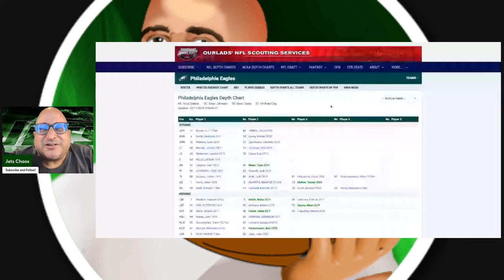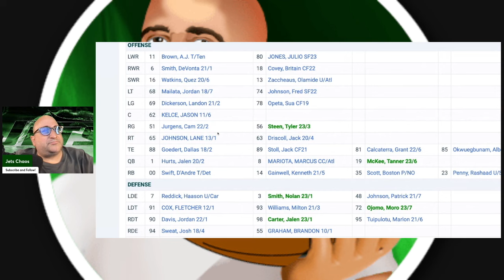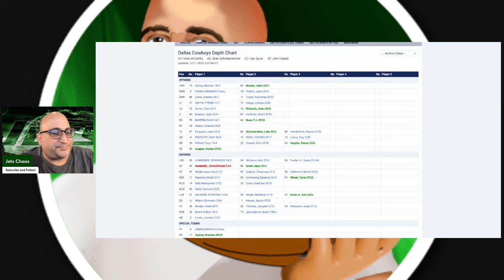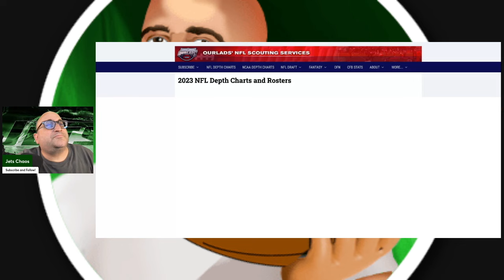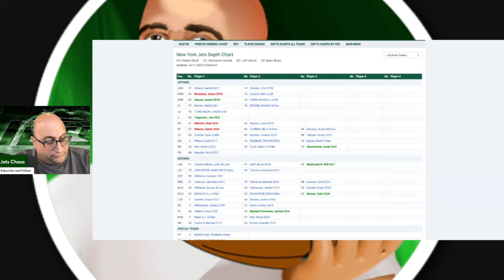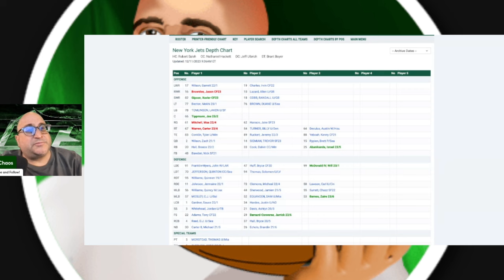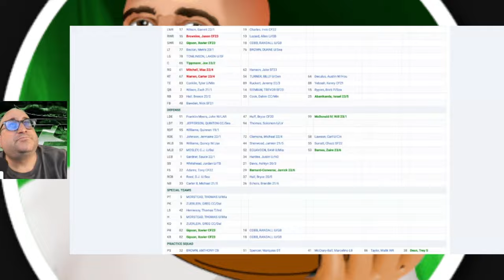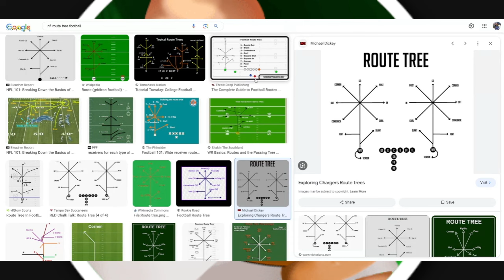How to Build a CHAMPIONSHIP Offensive Line!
to watch me torture myself with Hot Sauce and to watch me and my brothers provide food reviews.